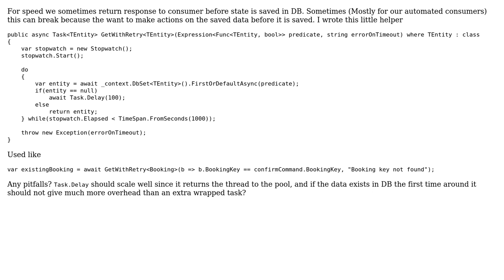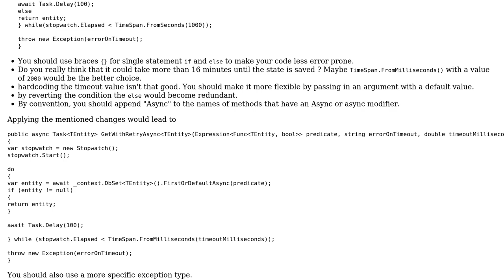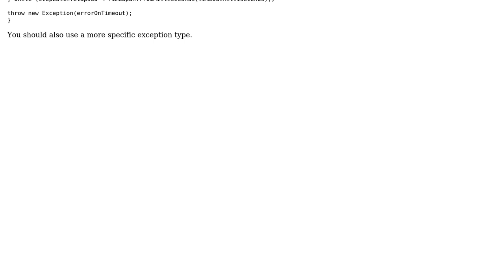Code Review: Await state async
With thanks & praise to God, and with thanks to the many people who have made this project possible! | Content (except music & images) licensed under CC BY-SA | Music | Images & others | With thanks to user Mathieu Guindon user Heslacher user Anders and the Stack Exchange Network Trademarks are property of their respective owners. You are responsible for your own actions.